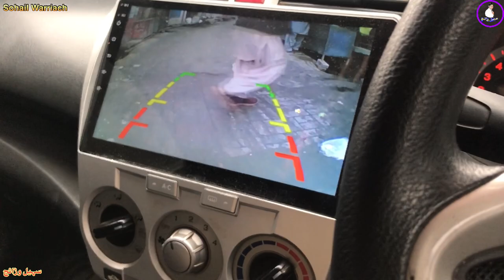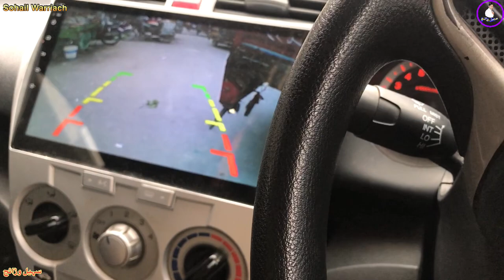Dhund Aur Thand ka tal mail Daily Routine Vlog Gujrat visit